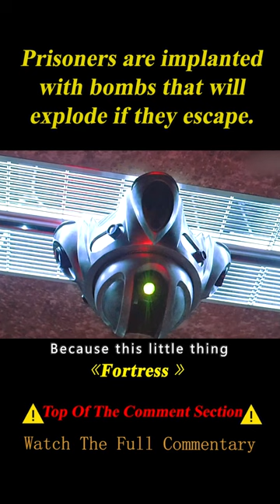Prisoner Manages to Escape from a Prison 20000 Meters Underground to Save His Wife 1/3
Summary: In a future, private underground prison/Fortress, the inmates are computer controlled with CCTV, dream readers and devices that can cause pain or death. John and his illegally pregnant wife are inside but want to escape before birth.

Director
Stuart Gordon
Writers
Troy Neighbors,Steven Feinberg,David Venable
Stars
Christopher Lambert,Loryn Locklin,Kurtwood Smith

Movie name: Fortress